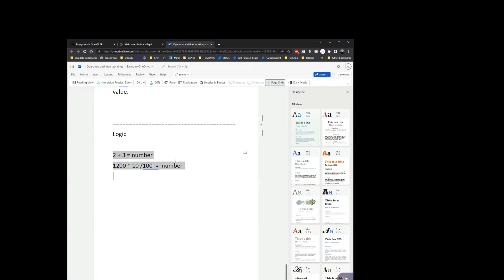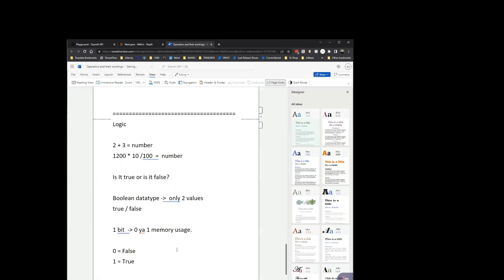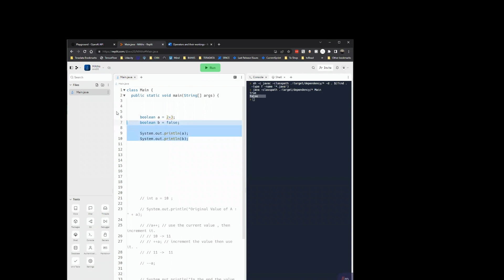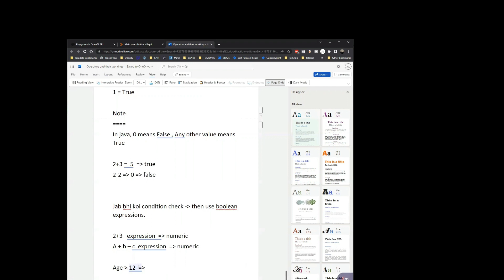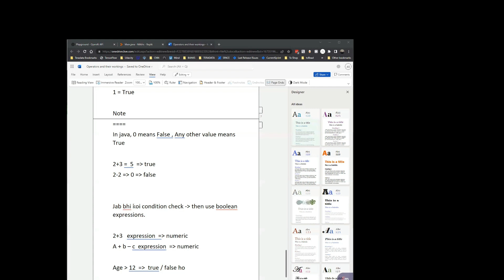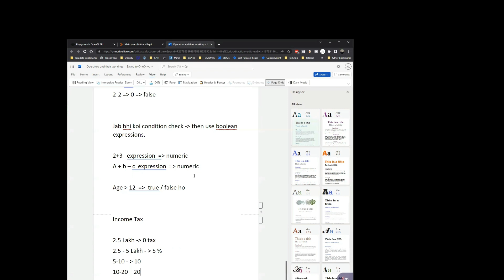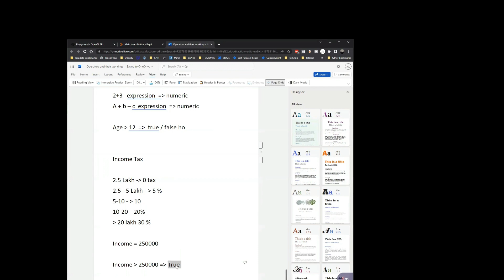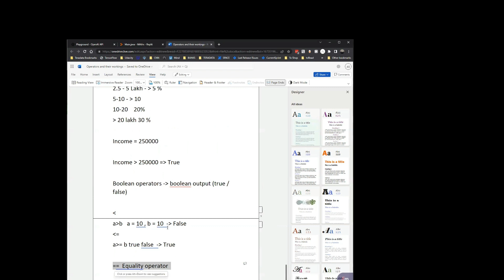Java -11 | Introduction to booleans in Java | Learn Java in Hindi